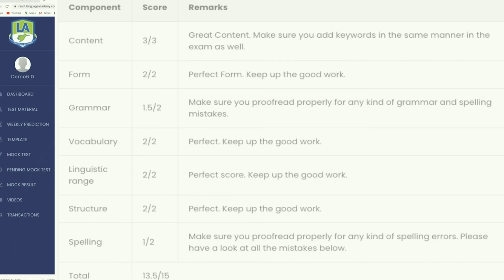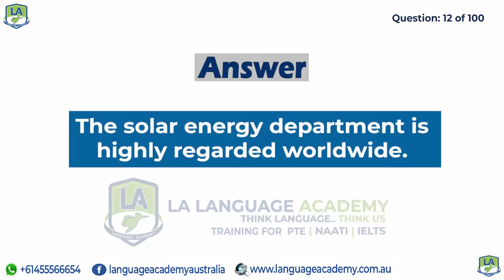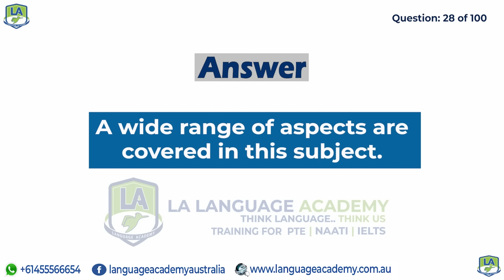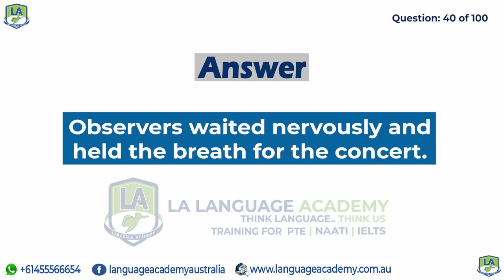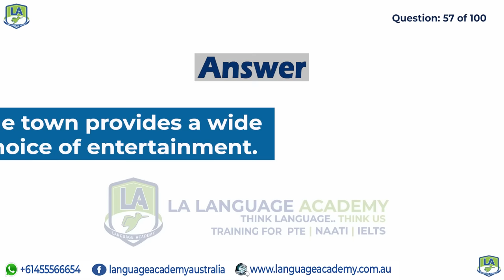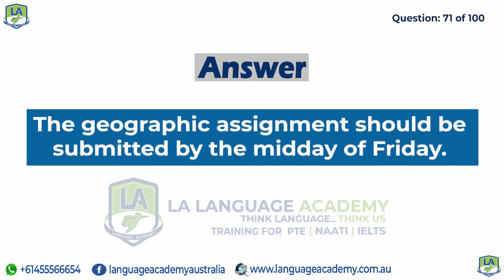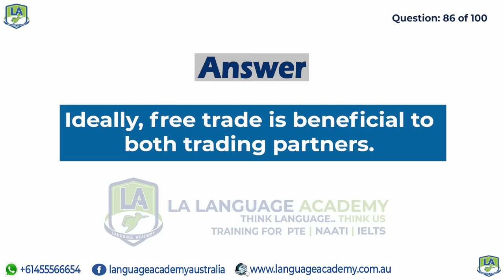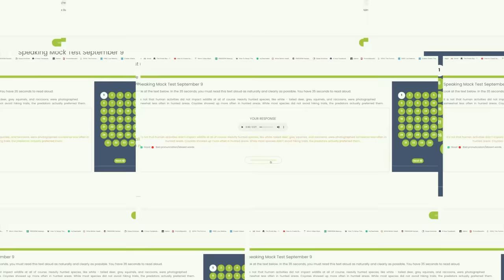PTE Speaking Repeat Sentence | July 2022-II Exam Predictions | LA Language Academy PTE NAATI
After in-depth analysis and research, our team has shortlisted these Repeat Sentence Questions which have the highest probability of being in your exam. This video will give you a clear idea of the difficulty level of the exam.